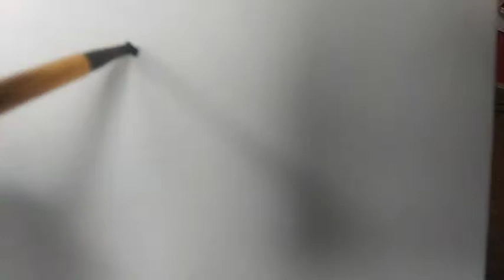Jaclyn's painting Journeys- Vinnie Vincent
Music
Love kills - Vinnie Vincent invasion